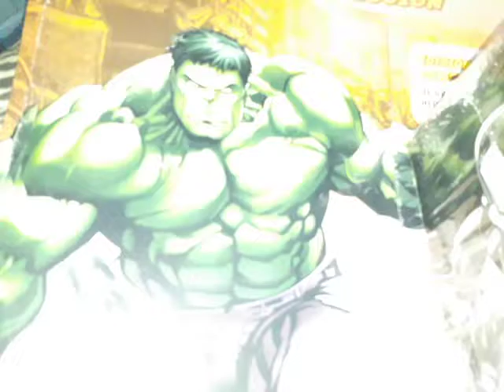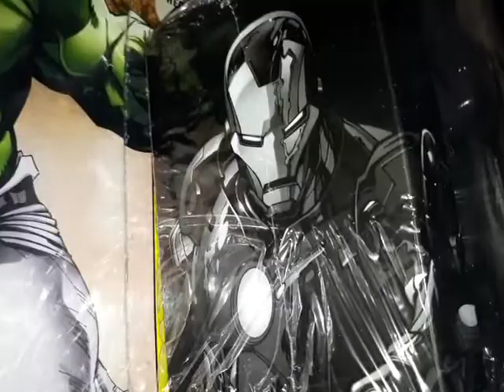bustos marvel #3 hulk